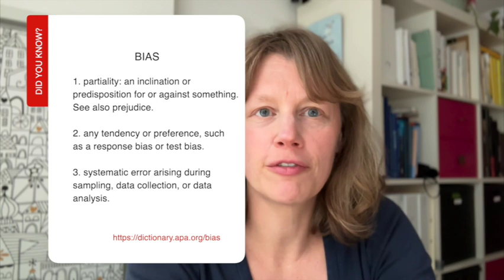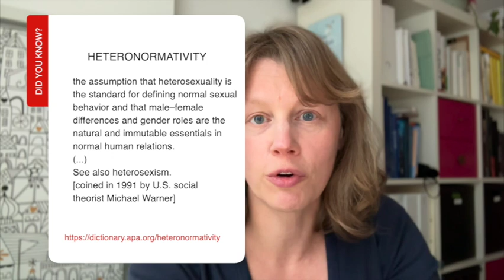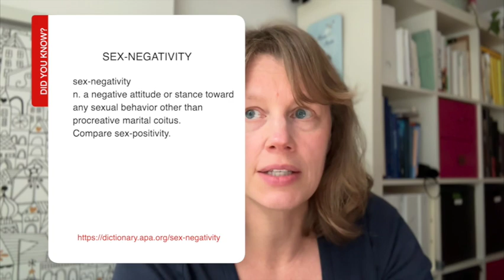The Psychology of the Mononormative Bias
This video explains the nature of bias, discusses some prominent biases affecting relationships in society today, what they're based on, and evidence-based research to start a conversation.

00:38 Gossip
01:10 Bias Definition
02:04 Heteronormativity
02:42 Mononormativity
03:40 Sex Negativity
05:25 Romanticism
06:34 Cheating is not consensual non-monogamy (CNM)
07:22 Legal issues
07:40 Prevalence of monogamy and CNM